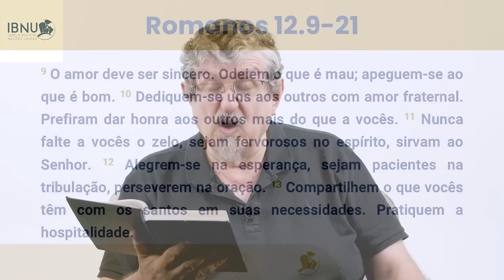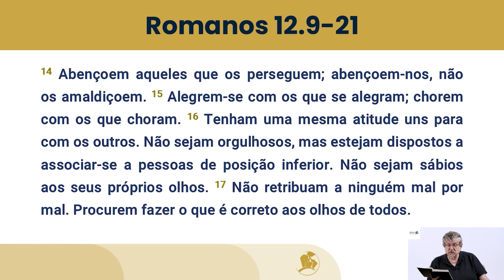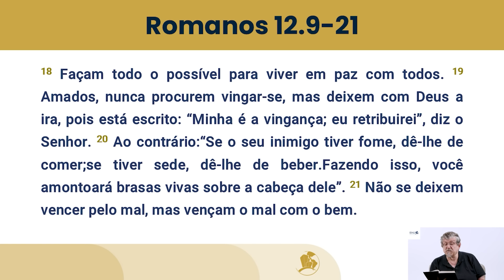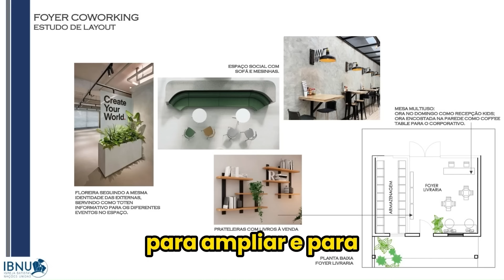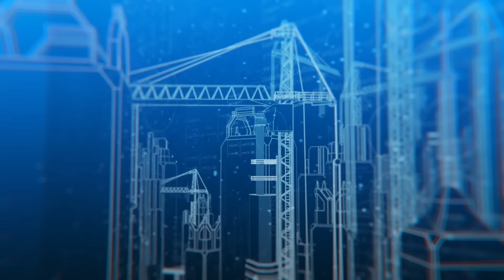Celebração - 03/11/2024 | Luiz Sayão | IBNU